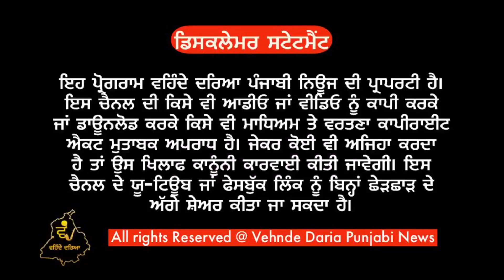ਮੁਕਤਸਰ ਸਾਹਿਬ ਚ ਮਾਈ ਭਾਗੋ ਹੈਰੀਟੇਜ ਪਾਰਕ ਉਦਘਾਟਨ ਤੋਂ ਪਹਿਲਾਂ ਹੀ ਢਹਿ ਢੇਰੀ। ਰਿਪੋ ਗੁਰਪ੍ਰੀਤ ਸੰਧੂ